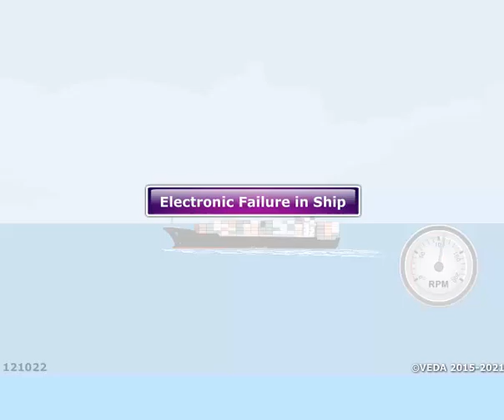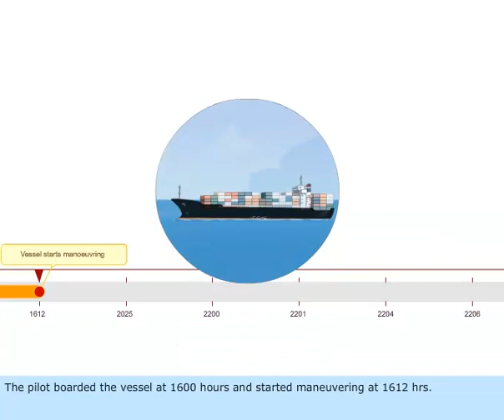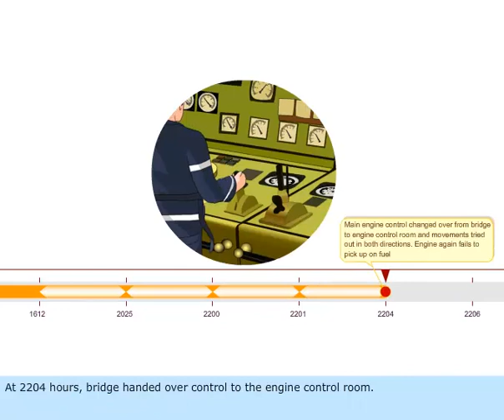MARINE ELECTRICAL MEO CLASS 4-LESSON- 536